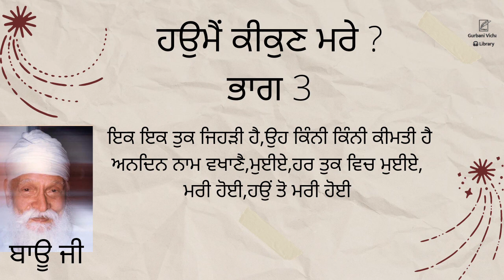haumey kikun marey part 3 bauji spiritual talk